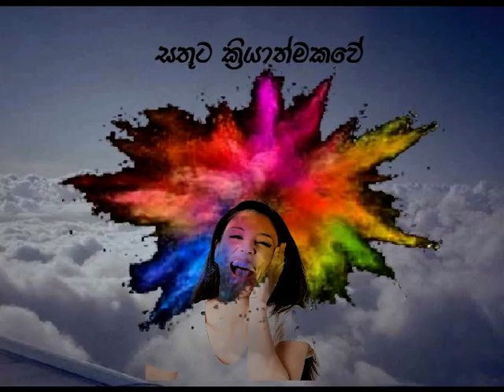How the Mind Works (Sinhala)